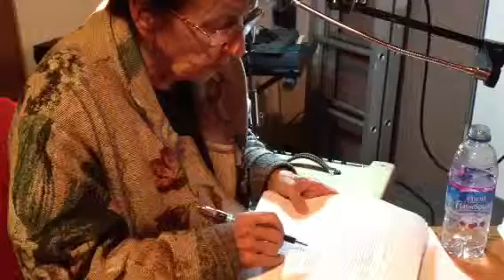Dr. Pat Allen in the recording studio doing the audio version Conversational Rape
Here's a "behind the scenes" look at Dr. Pat Allen hard at work on the audio book version of her Conversational Rape. This was made possible through the generosity of WANT® Institute Grad Mimmi Mammo who also did a wonderful series of 10 CDs "the best of" from Dr. Pat Allen shows at The Odyssey Theatre. This little video is of Pat making correction in the book before recording. The example here: That "instinctive" is a word that relates to "feelings," where as "intuition" relates to thinking. Certainly an important distinction. This an many other changes, corrections and re-write, done with the help of Edward Rapka, makes this audio book version of Conversational Rape a "must have" for fans of Dr. Pat Allen!